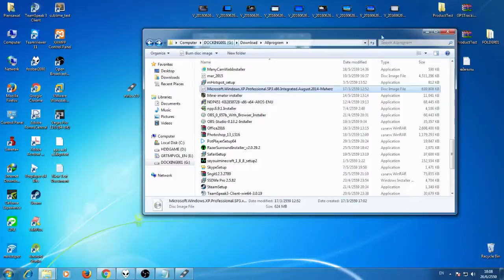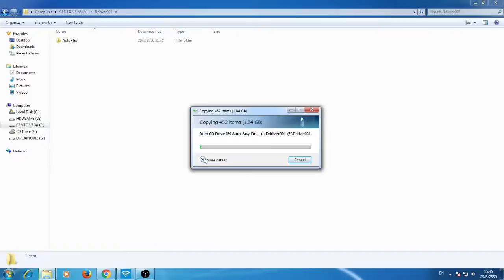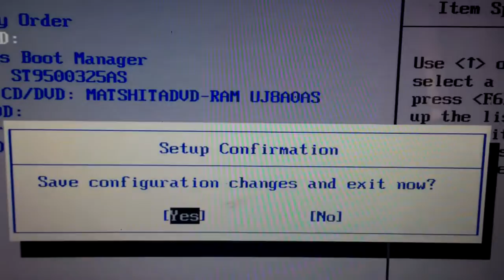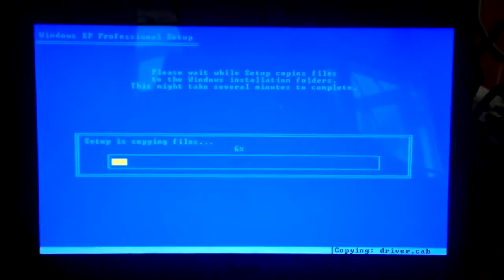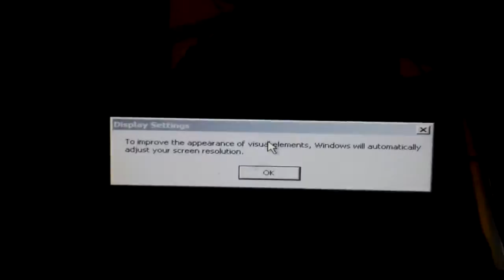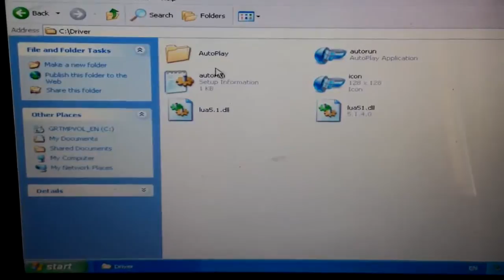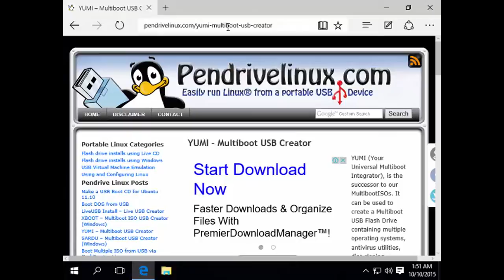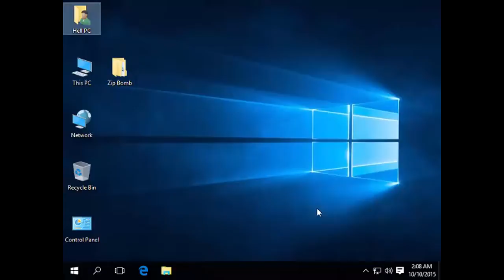windows xp this time not THAT lot of windows xp Part 3